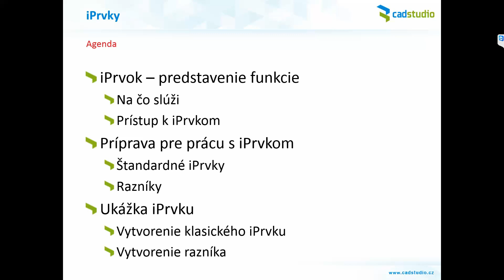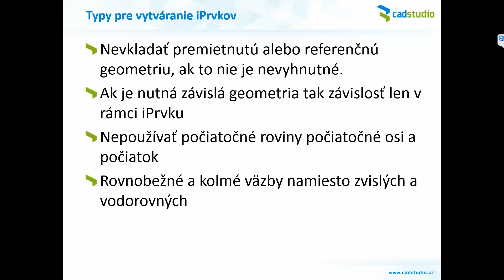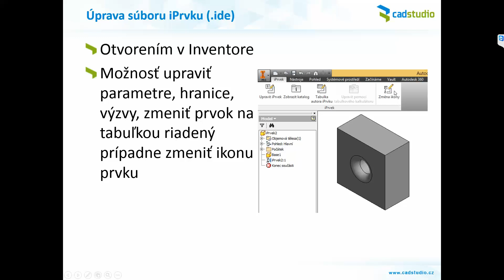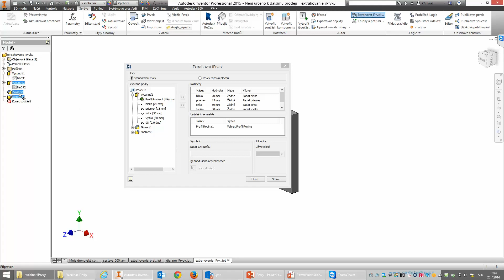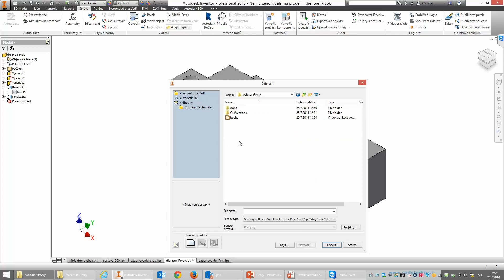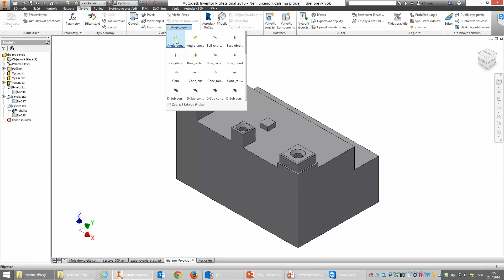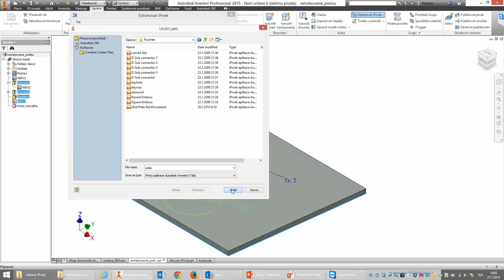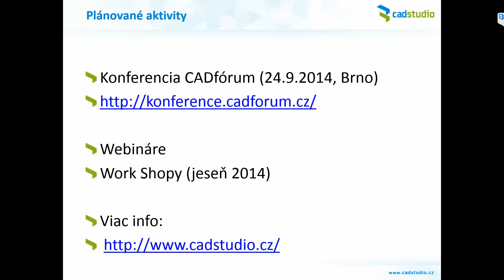Webinár - iPrvky v Inventore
Záznam webinára - iPrvky pre opakované parametrické použitie v iných súčastiach a sestavách - vyššia efektivita práce. Autodesk Inventor 2015.